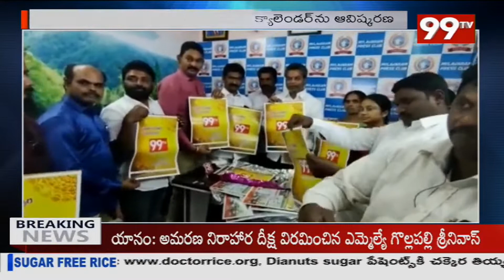99టీవీ క్యాలెండర్ ను ఆవిష్కరించిన ఎమ్మెల్యే వసంత కృష్ణప్రసాద్ | 99TV Telugu